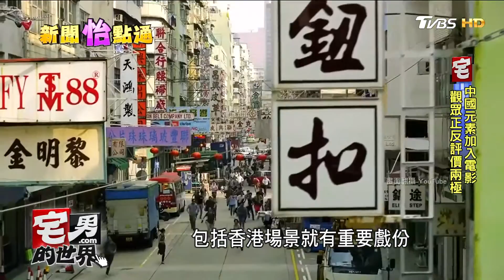"變型金剛"複雜機器特效 十年里程碑 宅男的世界 20170106